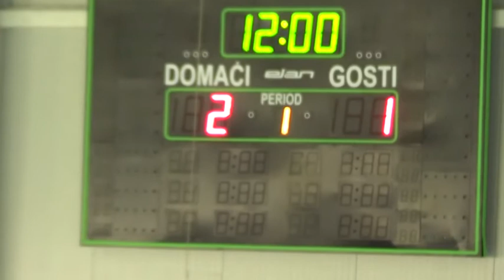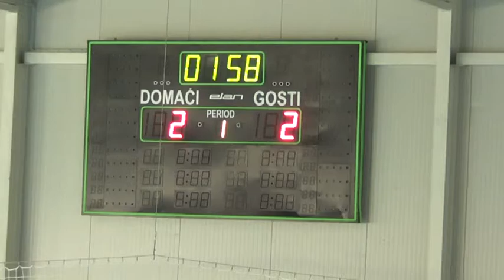Lauš - Omladinac (2002 godiste)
Djecija Liga BL(sezona 2013/14)